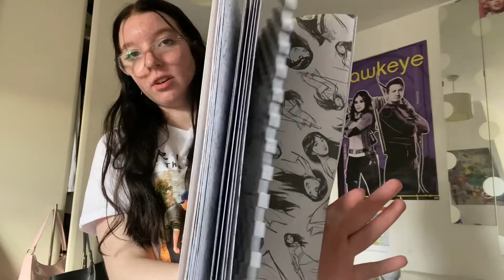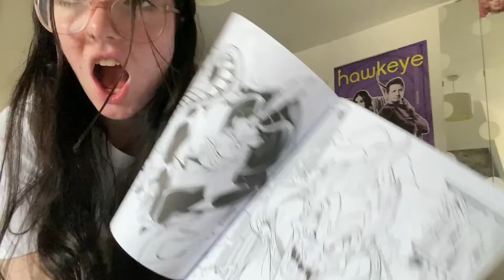Haul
8th October 2022